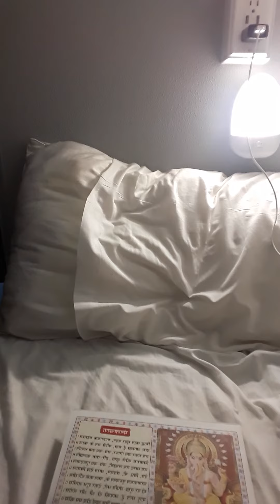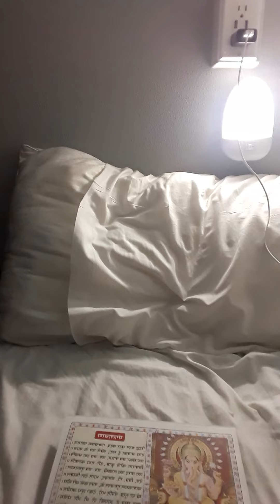Mrs.Ankita Aubrey Drake Graham praying to the Great Gods & Goddess Ankita is Married to Drake